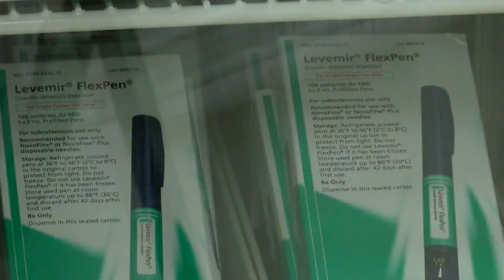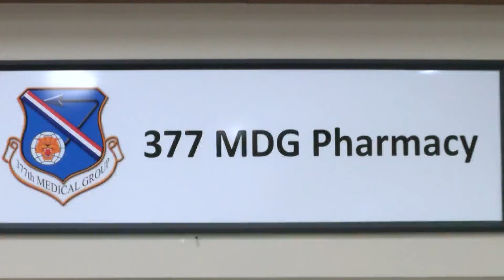Kirtland base pharmacy works long hours to fill prescriptions after Change Healthcare cyber-attack